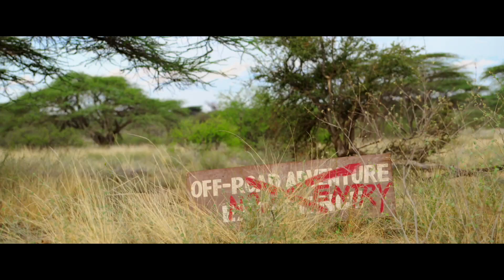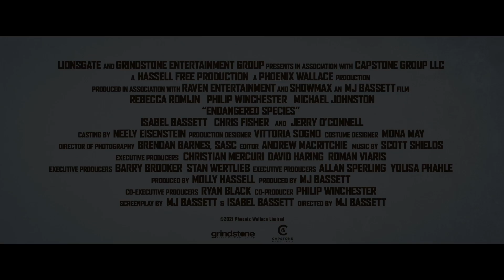Endangered Species trailer (Grindstone) theaters, On Demand, digital May 28/Blu-ray & DVD June 1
Starring Rebecca Romijn (X-Men) and Jerry O’Connell (Showtime’s “Billions”) this gripping adventure tale unfolds beneath a brutal African sun. Jack Halsey takes his wife (Romijn), their adult kids, and a friend for a dream vacation in Kenya. But as they venture off alone into a wilderness park, their safari van is flipped over by an angry rhino, leaving them injured and desperate. Then, as two of them go in search of rescue, a bloody, vicious encounter with a leopard and a clan of hyenas incites a desperate fight for survival.